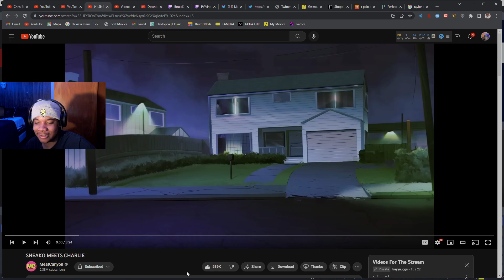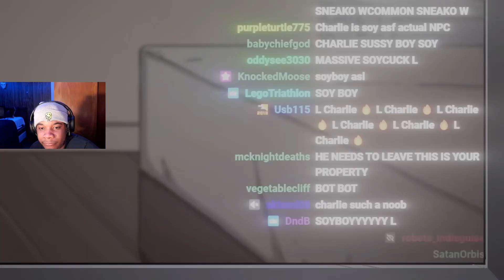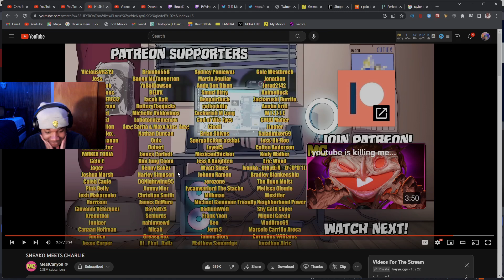RUNNN IT'S THE MOIST BOY!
This Video Was Another Amazing Video From Meat Canyon